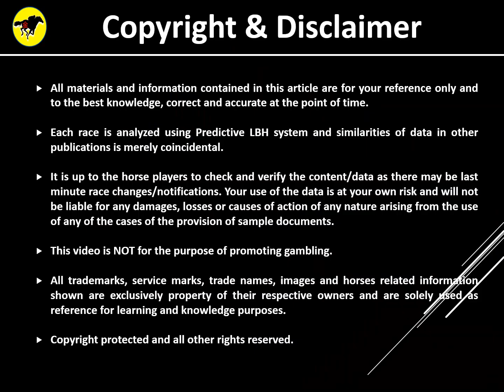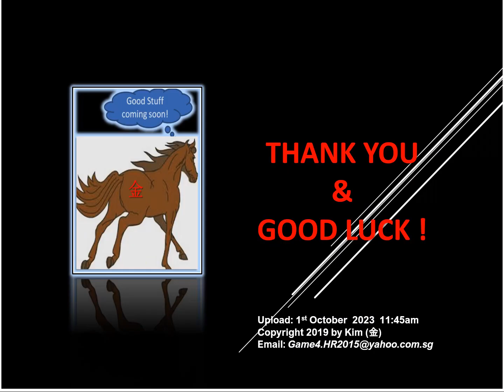1 October 2023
Horse Racing Tups for Hong Kong 1st October 2023.